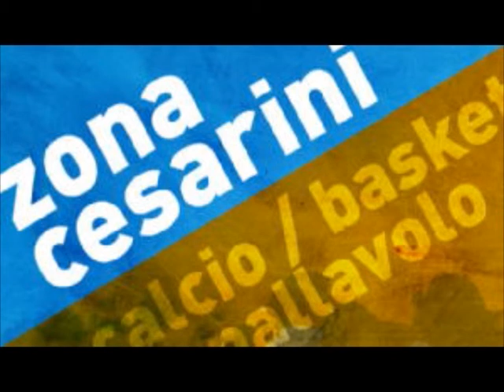Presentazione di Vivicittà 2014 a Radio 1 Rai. parte seconda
A Zona Cesarini intervengono Vincenzo Manco, presidente nazionale Uisp e Anna Del Villano, vicedirettrice del carcere di Rebibbia per presentare l'edizione 2014 di Vivivicittà